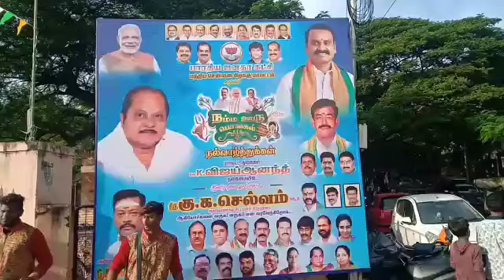BJP Chennai Organise Pongal Vizha,Actress Nameetha Participated.